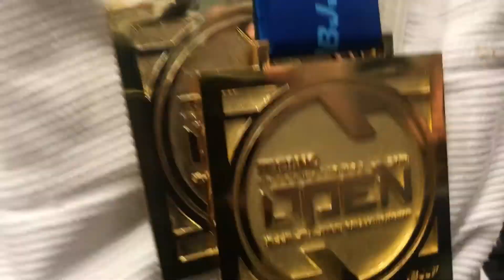TRUJITSU Unified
Trujitsu Unified summer 2019.
208 Jiu JItsu Academy
Rio Bravo Jiu JItsu
Unum Jiu Jitsu
Komodo Academy